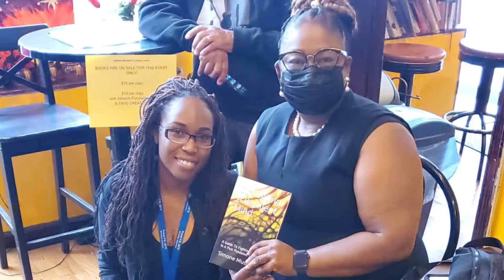Cultivating A Resilient Mind Book Launch Recap